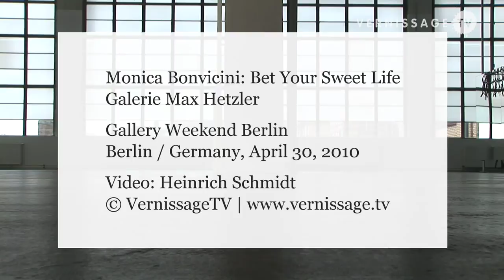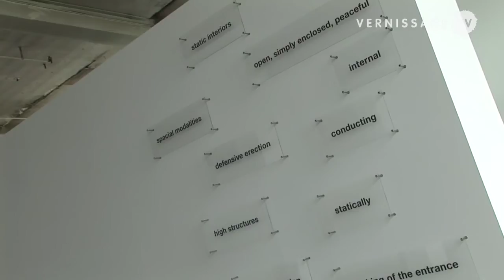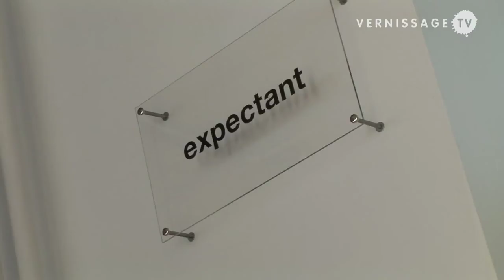Monica Bonvicini at Max Hetzler Berlin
| Solo exhibition of artist Monica Bonvicini at Max Hetzler Gallery in Berlin.